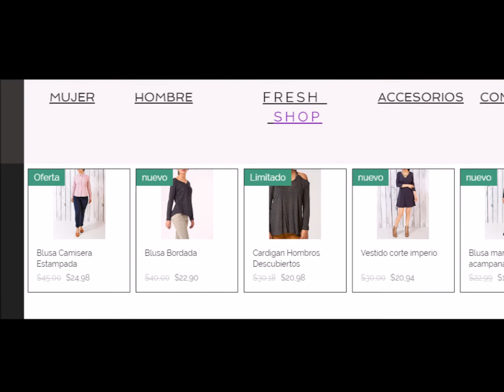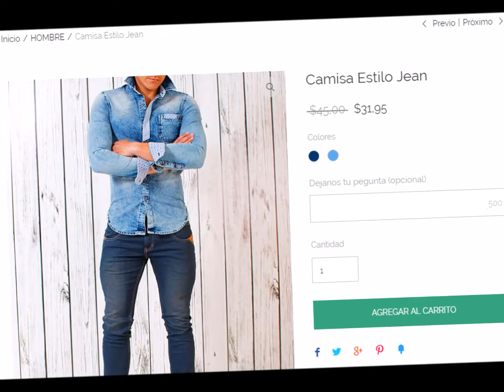RUBEN CUESTA PRODUCTIONS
UN ESPACIO DONDE SE ENCONTRARAN CONTENIDOS TELEVISIVOS VARIADOS DE ENTRETENIMIENTO, NOTICIAS, TALK SHOWS ETC